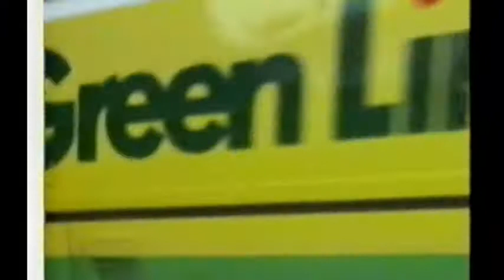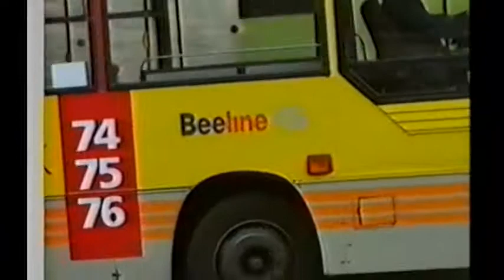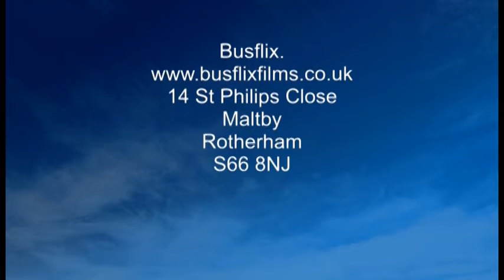Looking Back At Buses 53 Beeline Part 1 1998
Bracknell (25:00) -
Windsor (19:00) -
Maidenhead (14:00)